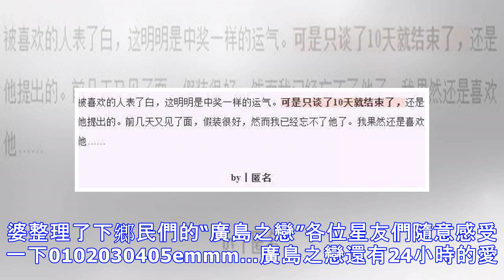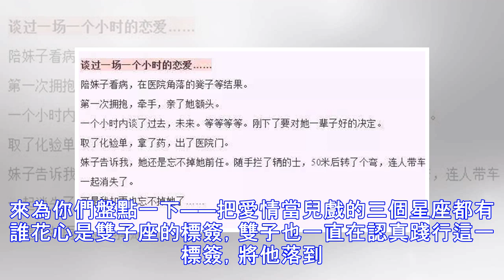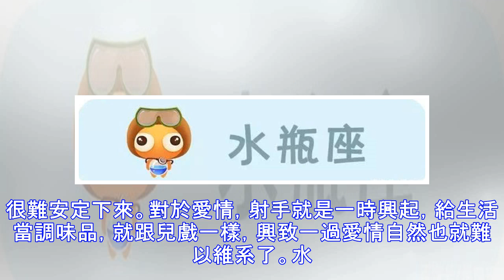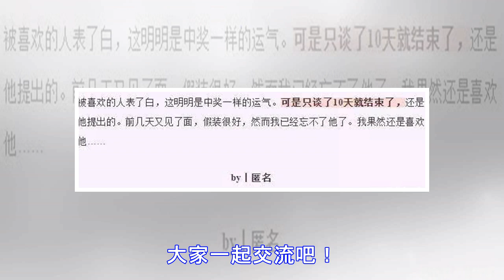這些總把愛情當兒戲的星座！你知道多少呢？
又是一個陽光明媚的天氣，新的一天又是這么可愛，大家好，我是小編，今天為大家帶來不一樣的精彩內容，希望各位看官給小編動手評論點贊喔！您的每一次評論點贊都會帶來好運氣喔！在這個高效快節奏的時代“快餐式”的一切似乎成為了主流而愛情也成為這當中的一個犧牲品恆久的愛情變成了遙不可及的奢侈品愛情的時長和質量在不斷地被壓縮那麼，你是否還記得你上一段戀愛持續了多久？關於快餐戀愛的話題——談過最短的一次戀愛 引起了眾多鄉民的關注和討論扒婆整理了下鄉民們的“廣島之戀”各位星友們隨意感受一下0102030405emmm…廣島之戀還有24小時的愛情呢這些24小時都不到戀愛是怎麼肥四？愛情本該是一種神聖的信仰卻在時代的漩渦里失去了原本的意義越來越多的人將愛情當成了兒戲對自己的感情沒有一點責任心這完全就是在耍流氓好嘛！那麼十二星座誰最把愛情當兒戲呢今天扒婆就來為你們盤點一下——把愛情當兒戲的三個星座都有誰花心是雙子...